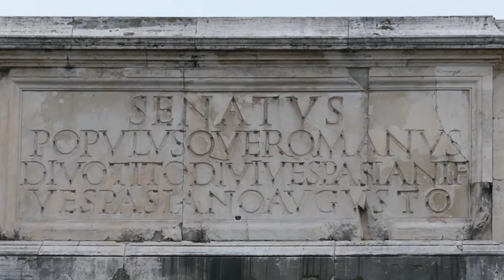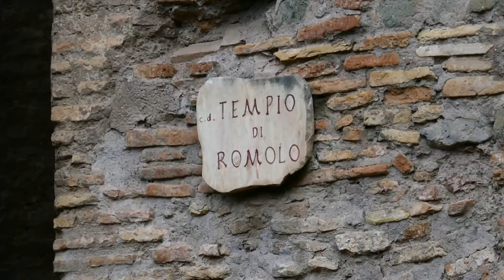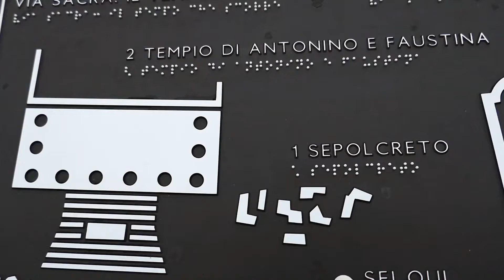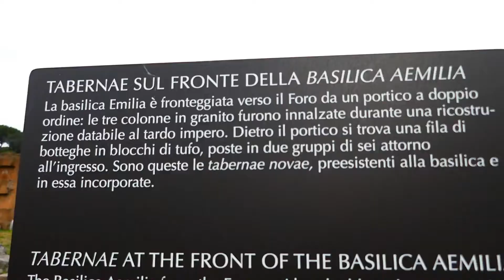Roma con encanto 3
Roma, la ciudad eterna que tiene encanto por los cuatro puntos cardinales. Roma, la ciudad que merece la pena conocer y disfrutar paseando por cada uno de sus barrios y calles.
23 de Diciembre 2018